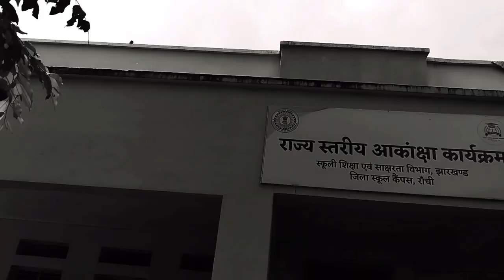Aakanksha-40 Big Update: Kab Tak Bulayaa Jayega? 🚀 | Stay Informed for the Latest News!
**Title:**

**Description:**
Exciting news awaits! In this video, we bring you a big update on Aakanksha-40. When can you expect the call? What's the latest buzz? Join us as we unravel the details and keep you informed about the upcoming developments. 🌟🔍

[ Toys and Games ] 🎨
20 Pack Coloring Books For Kids Ages 2-4

[ Home Decor ] 🛍️
Inflyers Store Aesthetic Wall Poster Collage Kit - Set Of 100 - Home

[ Books ] 📚
Examcart Aissee Sainik School Class 9 Study Guide Book With New Subject-wise Syllabus For 2024 Entrance Exam

[ Books ] 🛍️
Inspirational Bookmark Class Of 2022 Graduation Gifts For Him Her Boys Girls College Senior High School Master Nurse Medical Students Teacher Gifts Book Lover Bookworm Graduate Gifts For Daughter Son

[ Electronics ] 📱
Spotify Premium 12 Month Subscription Gift Card - Email Delivery